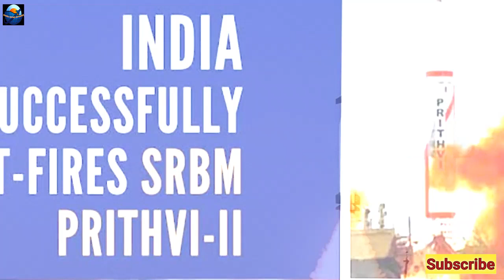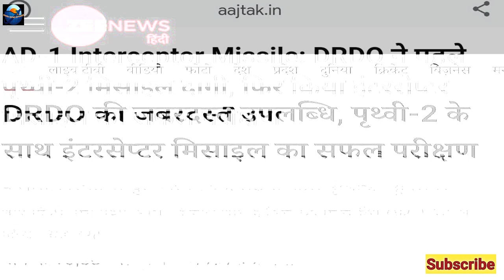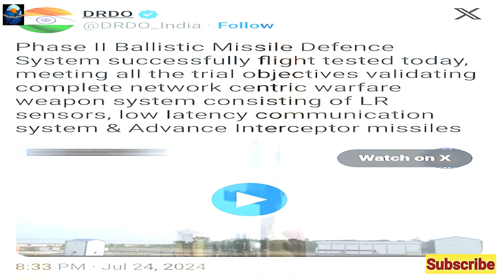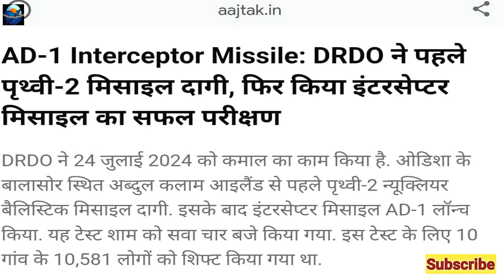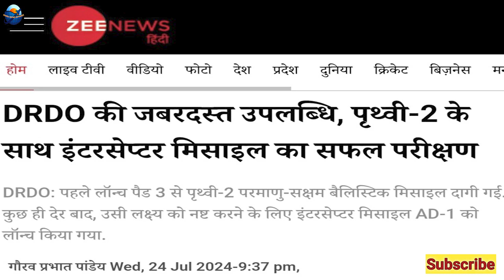Prithvi II got successful Testing